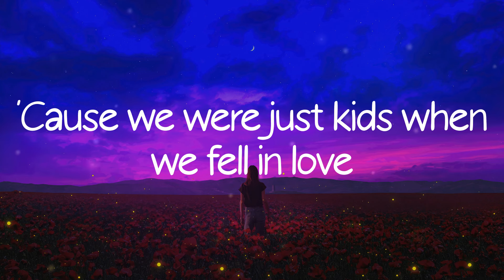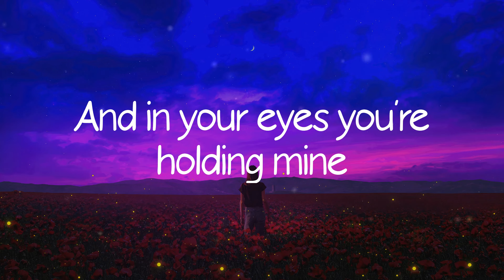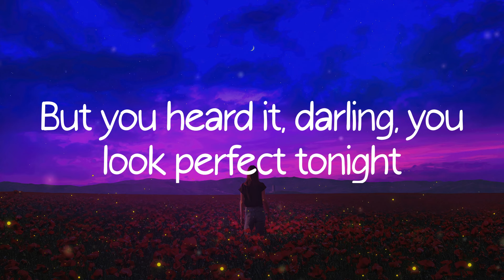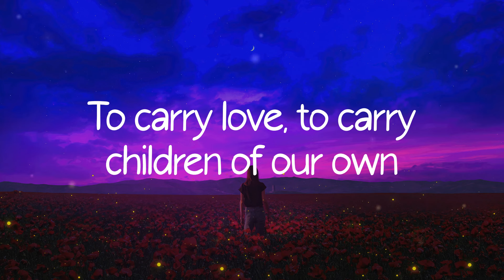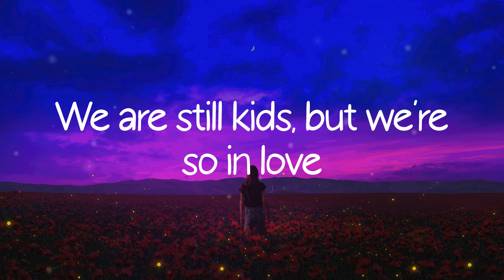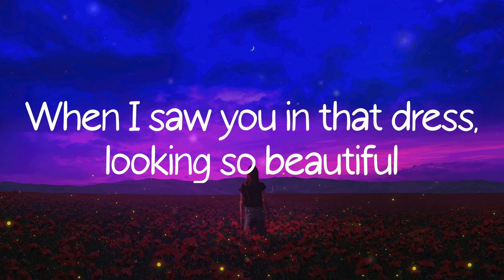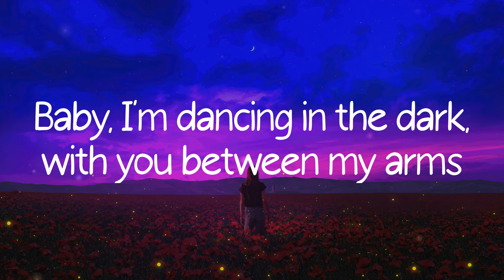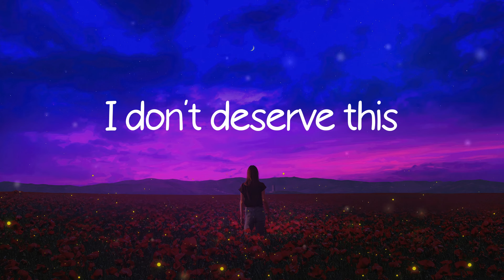Ed Sheeran - Perfect (Lyric Video)